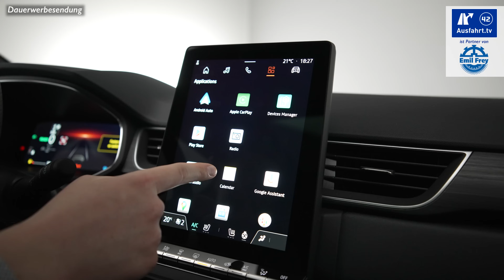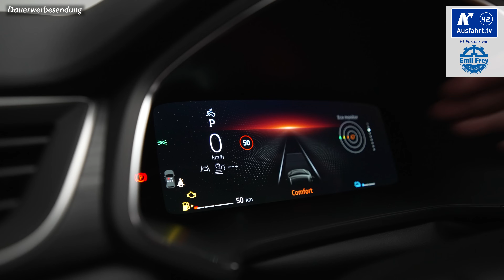Alles Neue in 2 min zum 2024 Mitsubishi ASX Facelift - Sitzprobe, Premiere, kein Test deutsch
Am 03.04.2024 haben wir diese Ausfahrt.tv - Kaufberatung zum 2024 Mitsubishi ASX Facelift abgedreht, den wir im Rahmen der Weltpremiere / Sitzprobe in Utrecht ein wenig ansehen konnten.

Antrieb: Frontantrieb
Farbe: Diamond red  mit schwarzem Dach
Ausstattungslinie: Top

Preis Basis Mitsubishi ASX Facelift: wird erst später bekannt gegeben.

Die Test-Erfahrungen unserer Probefahrt mit dem 2024 Mitsubishi ASX Facelift haben wir entsprechend, wie bei all unseren Tests in unterschiedliche Kapitel unterteilt, die ihr über die Zeitmarken oben anspringen könnt. Wir behandeln alle Autos gleich, so auch den Mitsubishi ASX Facelift als SUV. Als Mitbewerber sehen wir zum Mitsubishi ASX Facelift beispielsweise die Fahrzeuge VW Taigo, Jeep Renegade, Skoda Kamiq

00:00 Start
00:34 Was ist neu beim Mitsubishi ASX Facelift?
01:50 Abmessungen und Einordnung
02:37 Motorisierungen
04:14 Exterieur
04:52 Kofferraum
06:03 Rücksitzbank
06:33 Fahrersitz
09:43 Fazit

Wollt ihr mehr Reviews zu Mitsubishi sehen? Dann schaut einfach mal in unsere "Mitsubishi-Playlist", da haben wir alle unsere Videos, die mit Mitsubishi zu haben zusammen gestellt

Bei asphalt.art berichten wir über Motorräder, zeigen die Effizienz von Autos und zeigen Euch emotionale Traumwagen

Mögt ihr Podcasts? Jeden Dienstag morgen um 5:50 Uhr gibt es eine neue Folge Ausfahrt.tv Podcast